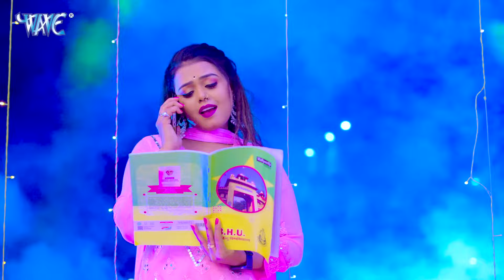प्रमोद प्रेमी के 2024 के हिट गाने | Nonstop Videos | Pramod Premi Yadav Best Bhojpuri Songs 2024